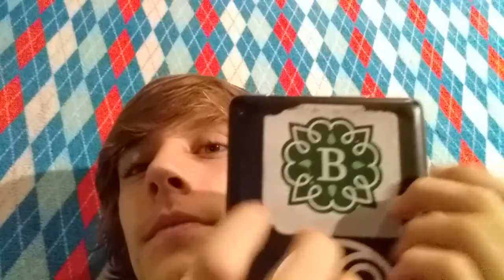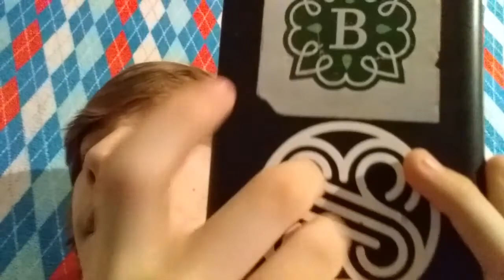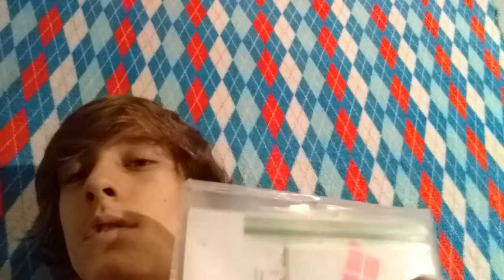ASMR Coloring Sounds